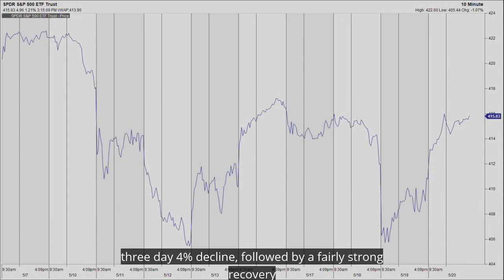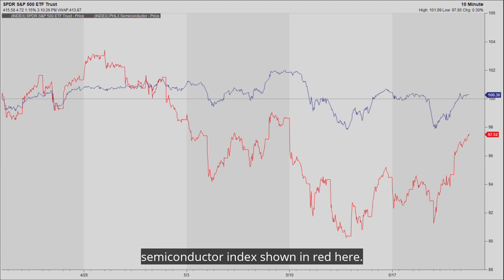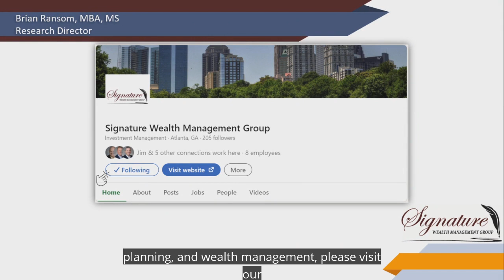Weekly Market Update 21 May, 2021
Weekly Market Update: volatility, semiconductors, and cryptocurrency.